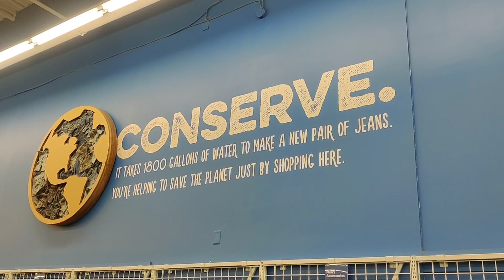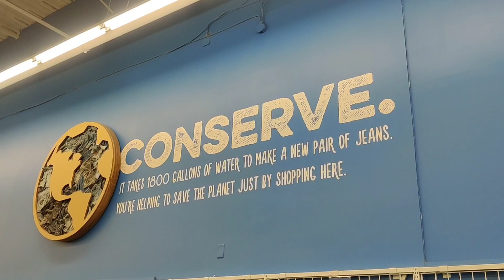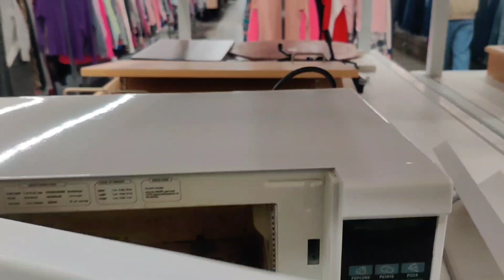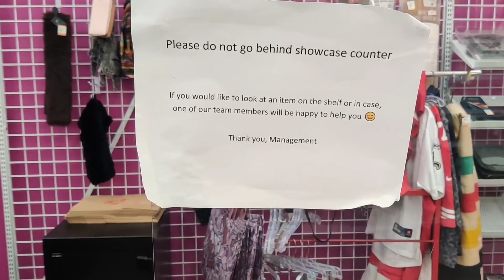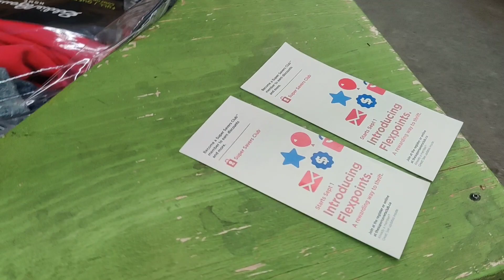Visit to thrift store in Canada